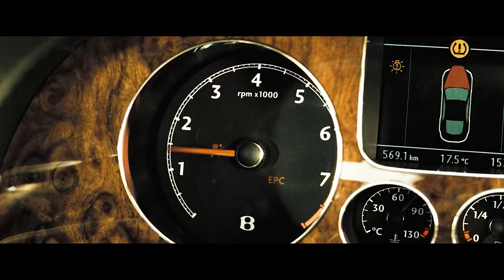Massive walls were constructed by humans around the country and they prohibited entry and exit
To prevent the spread of a virus, a wall has been constructed in Scotland. However, a team with special skills must venture beyond the wall to locate the individual who is working on a cure and safeguard it from the violent survivors.